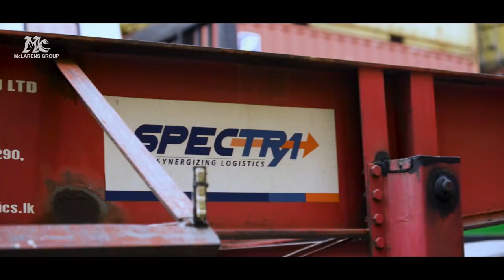McLarens Group - Corporate Video - Behind the Scenes l iFilmSriLanka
Check out the BTS with Mclarens Group

Shot on @reddigitalcinema & @dzofilm DZOFilm Pictor 20-55mm and 50-125mm T2.8 Super35 Zoom